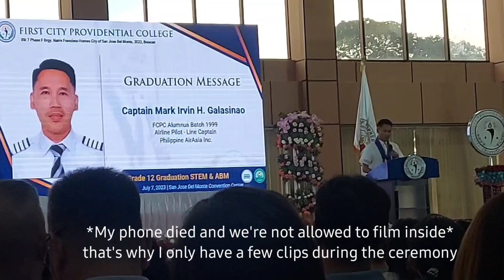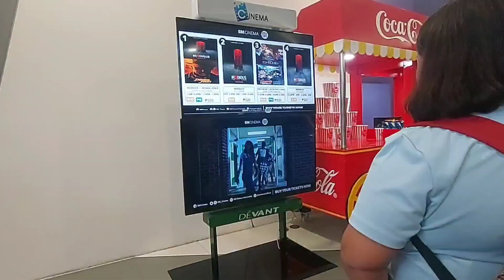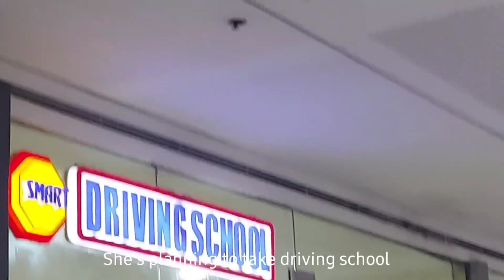Vlog Graduation Day at Pasyal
Welcome back! halos dalawang linggo na walang bagong video.

Hi guys welcome back sa vlog.

We will uploading some different types of video such as;
Lifestyle vlogs (sister inlaw tandem)👭
Food and clothing hauls🍲
Garden tour
Cooking 🥗
Challenges

Please watch the previous vlogs. We hope you enjoy our simple